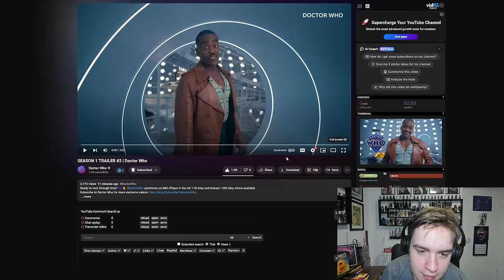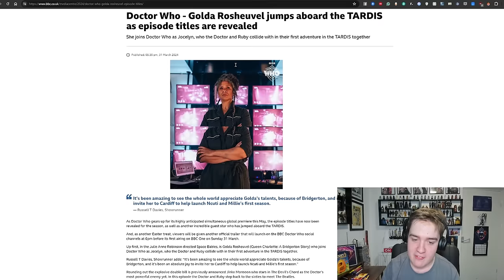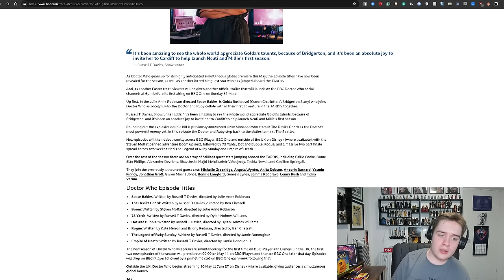UNIVERSE RESET? IS CAPTAIN JACK RETURNING? & NEW GUEST STAR! - Doctor Who Trailer Breakdown!